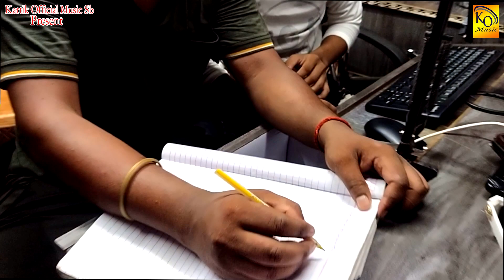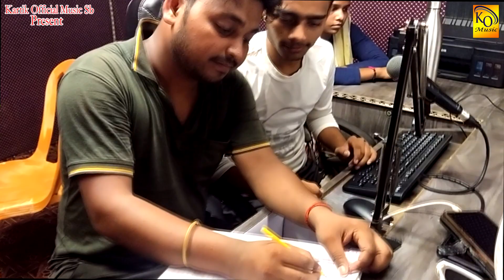video | आरती के 2 साल का प्यार | Aarti Ke 2 Sal ka Pyar | Chotu aarti ka viral video ka song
अगर सॉन्ग अच्छा लगे तो लाइक करे Share करे कमेन्ट करे और हमारे चैनेल पर अभी नया है तो हमारे चैनल को सब्सक्राइब करे साथ में वेल आइकन को दबाना ना भूले धन्यवाद
Ricording; Kartik ricording studio sidhaura prem chauraha
Nirmata Tejram Sahu
Ricordist Shailendra Bhai
Singer Rahul Raja
Actors
Geet
Director
Music Director
Youtube Kartik Official Music sb
Camera man
नोट -नए या पुराने कलाकार अपना ऑडियो या विडियो या रिलीज करवाने के लिए सम्पर्क करे धन्यवाद